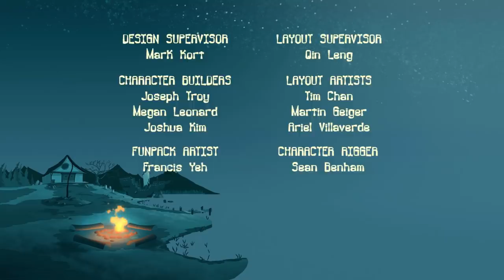Camp Lakebottom - 207A - Big Top Terror (HD - Full Episode)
Skip the theme song: 00:28
The campers summon Armand's old rival, Doofus the clown, who vows to destroy the campers.